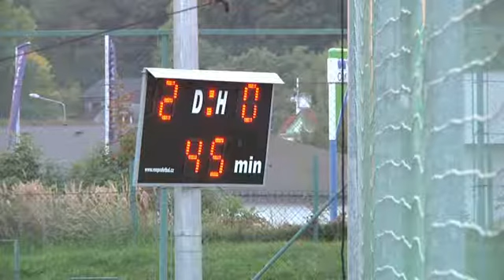FC Cheb Lokomotiva Karlovy Vary